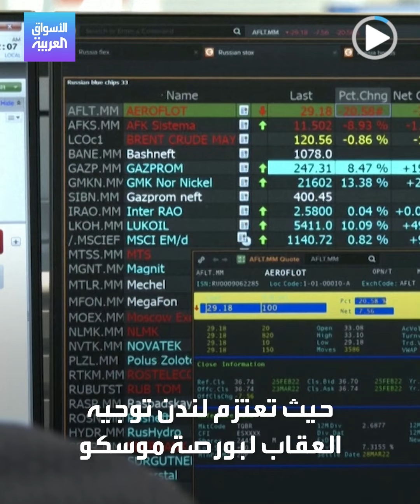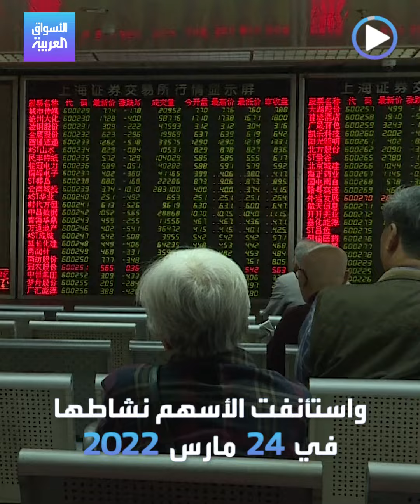الأسواق العربية | الحرب وبورصة موسكو عقاب خاص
عقوبات جديدة.. ماذا يعني سحب بريطانيا الاعتراف بـ بورصة_موسكو؟